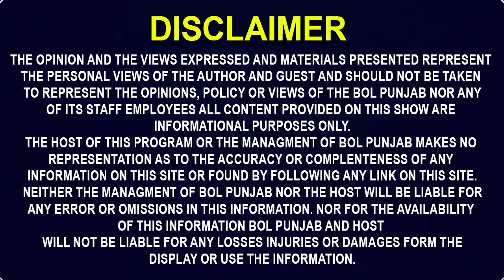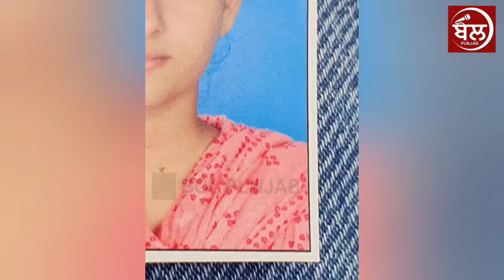ਸਵੇਰੇ ਸਵੇਰੇ ਪਰਵਾਰ ਨਾਲ ਇੰਨਾ ਬੁਰਾ ਕਿਉ ਕਰ ਦਿੱਤਾ ਰੱਬ ਜੀ